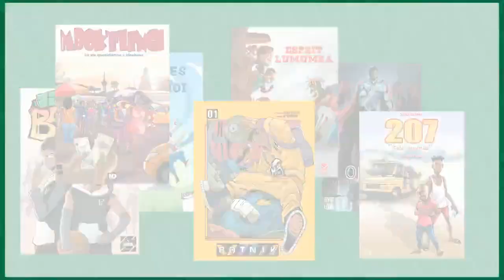Conférence #6 : Bande dessinée et mémoire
FR

La question du patrimoine, de l'archive, de l'importance des musées de BD.

EN

Comics and memory.

The question of heritage, the archive, the importance of comic book museums.